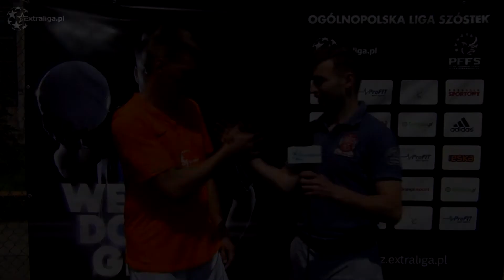"Najważniejsze wygrać"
Piotr Baryła - wywiad po meczu CATER GROUP - Soccer Calcio